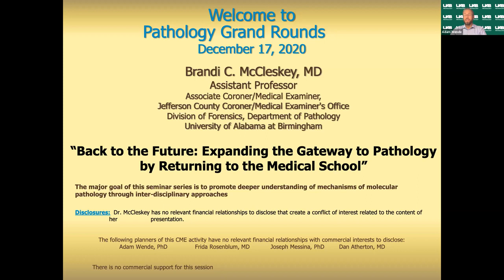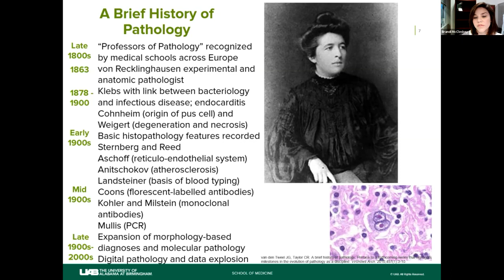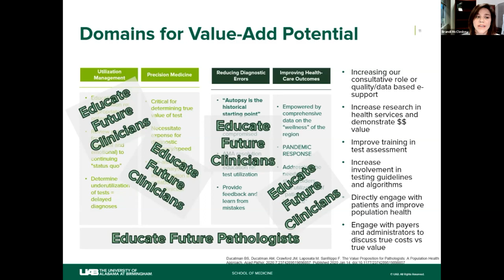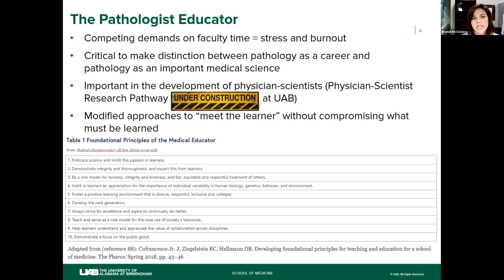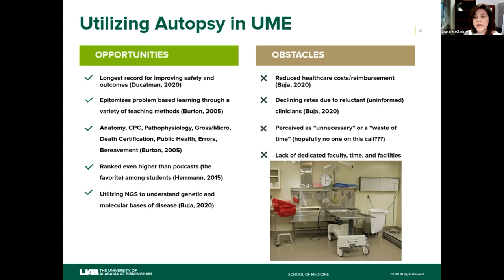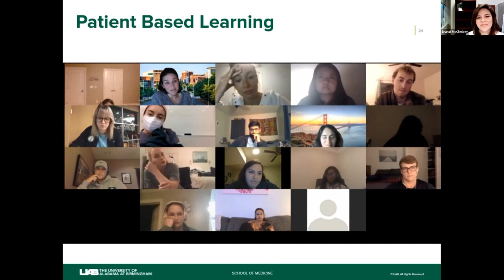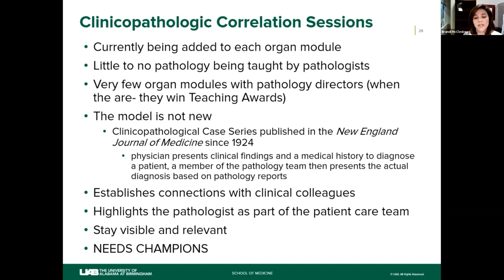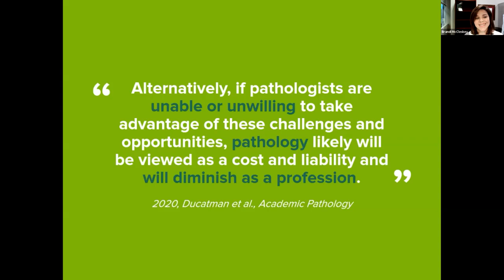"Back to the Future: Expanding the Gateway to Pathology by Returning to the Medical School"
UAB Pathology Grand Rounds, Thursday, December 17, 2020, featuring Brandi McCleskey, M.D., Assistant Professor, UAB Pathology